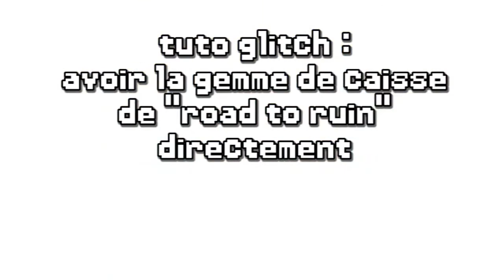[Let's Play 100% FR] Kylesoul sur Crash Bandicoot 2 : Cortex Strikes Back - 03 : Sale gemme jaune !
xxxxxxxxxxxxxxxxxxx Description Importante xxxxxxxxxxxxxxxxx

Hello mes louveteaux ! C'est Kylesoul qui vous retrouve pour le 3ème épisode du Let's Play 100% sur Crash Bandicoot 2 ! OOOH YEAAAAH !!!
Au menu aujourd'hui : une bonne poignée de fail, un deuxième boss de fait, un peu de rage !

Épisode suivant : (Semaine prochaine)